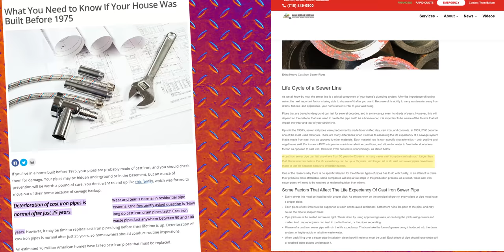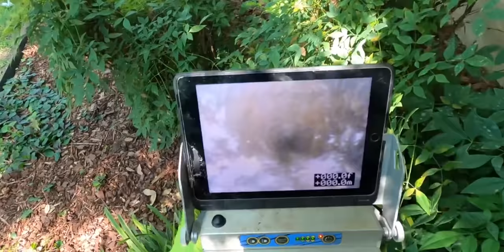You MIGHT Have To REPLACE Your Plumbing System If You See These SIGNS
You MIGHT Have To REPLACE Your Plumbing System If You See These SIGNS - Plumbing Basics

What type of pipes do you have under your house? How old is your house? If you see any of these 5 signs, you MIGHT need to fix or replace parts of your plumbing system! Stick around to see what you can do to prevent your system from failing.

Chapters
Intro ► 00:00
How old are your plumbing pipes? ► 00:27
Copper pipe life expectancy ► 00:31
Cast iron pipe life expectancy ► 00:45
PVC life expectancy ► 1:05
Steel pipe life expectancy ► 1:21
Are there leaks in your sewer/water lines ► 1:40
Are there leaks on your gas line ► 2:38
Discoloration of water lines ► 3:05
Switching from Cast Iron to PVC ► 3:41
Where you could have damage to your drainage system ► 4:11
Where you could have damage to your water system ► 5:18
What if you have low water pressure ► 5:56
What to do to maintain your plumbing system ► 6:20
2questions in 2minutes ► 6:54
Outro ► 8:45

► My Recommended Plumbing Study Guide

On this channel, I teach homeowners how to save money on their plumbing by doing DIY plumbing projects. I also teach plumbers and plumbing company owners how to be the best plumbers in their area and run successful plumbing businesses. My goal is to teach you everything you need to know about plumbing.